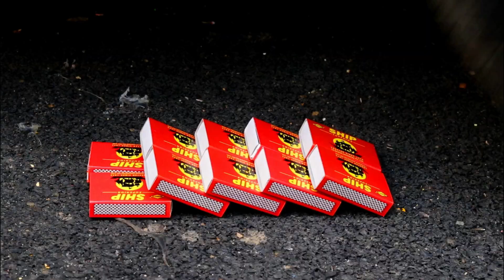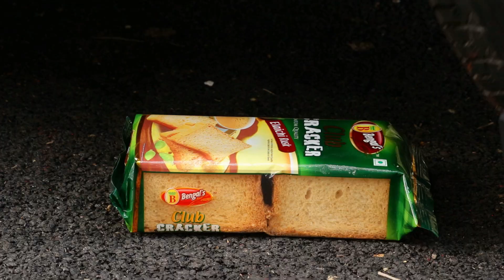Crushing Crunchy & Soft Things by Car! EXPERIMENT Car vs Fish.